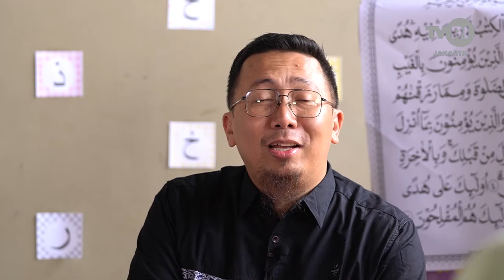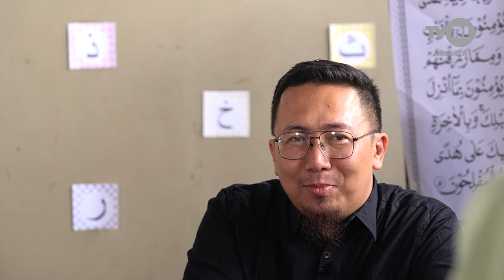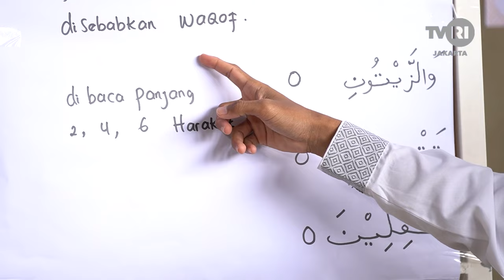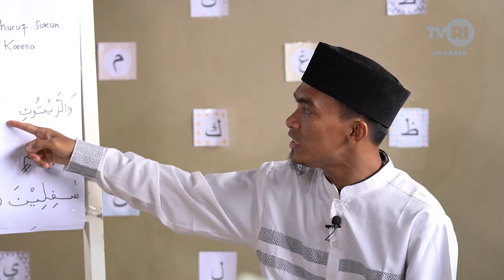Yuk Kita Ngaji - Surat at Tin Mad Aridh Lisukun